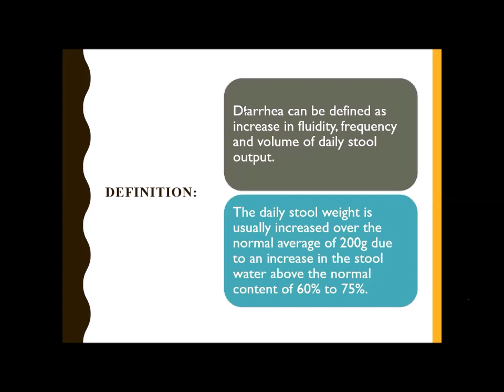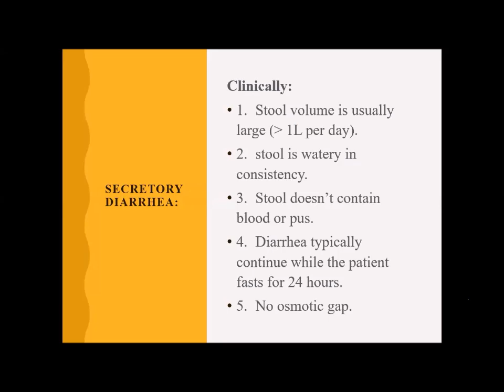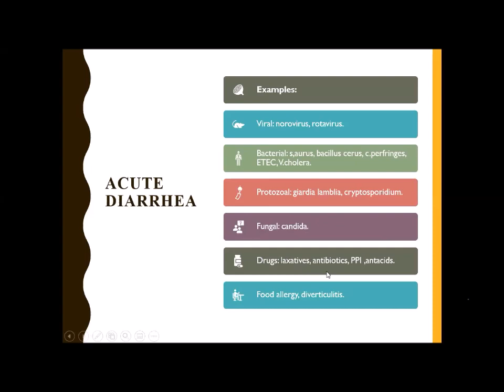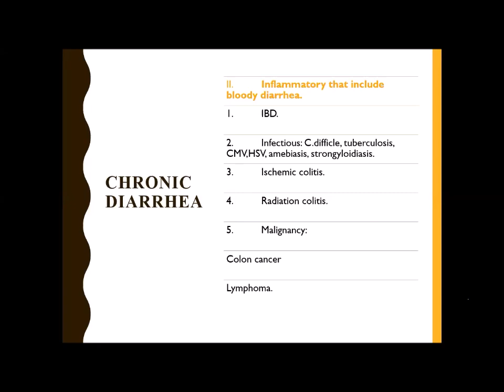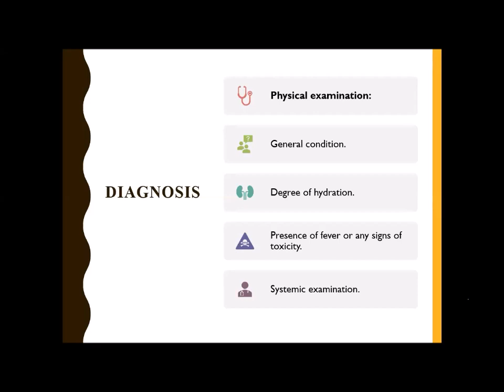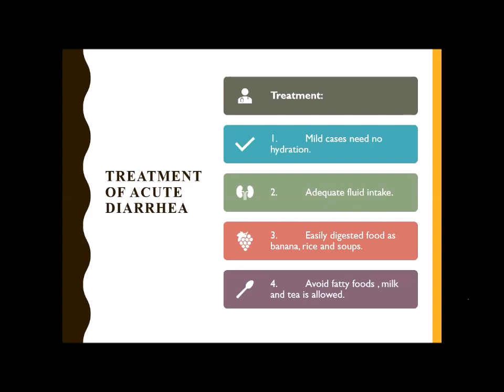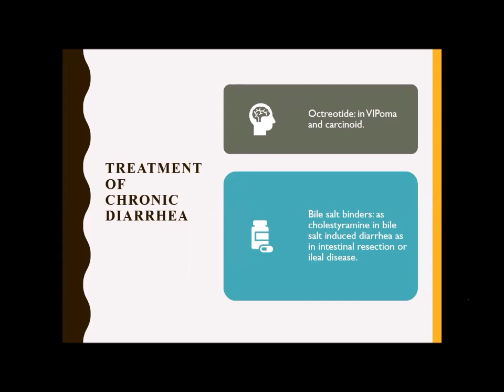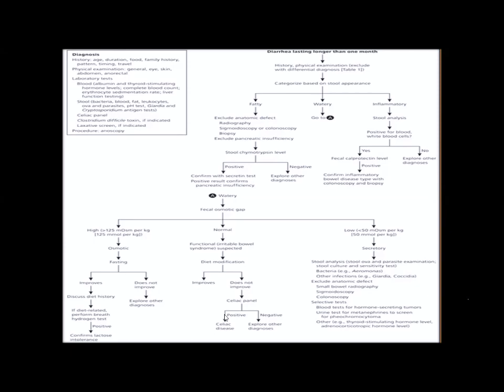Diarrhea: Overview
محاضرة الطبيبة اسراء يوسف سويفى
مدرس مساعد طب المناطق الحارة والجهاز الهضمى

المحاضرة بعنوان
ضمن سلسلة محاضرات
Online Post Graduate Lectures
وتم القائها يوم الجمعة الوافق 27/12/2019